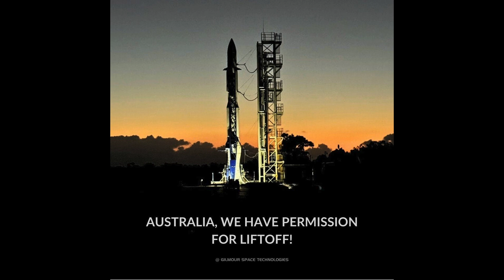Gilmour Space Receives Launch License from the Australian Government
Gilmour Space, an Australian launch provider, have received a launch license from the Australian Government. Their Eris rocket will soon be launching on its maiden flight from the Bowen Orbital Spaceport.

00:00 Intro
02:02 Where is gilmour space launching from?
02:39 Gilmour's Eris Rocket Aces Wet Dress Rehearsal
04:49 Test Flight 1
05:43 Outro